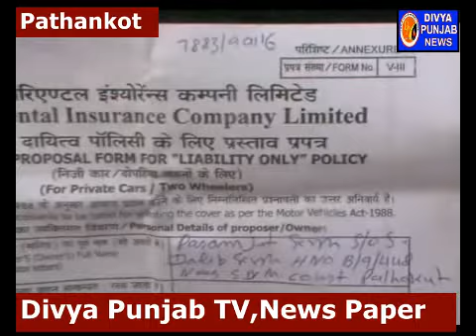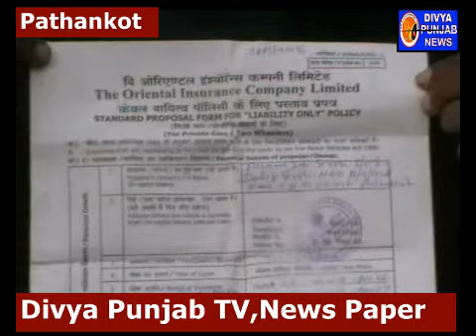पठानकोट में एक दि ओरिएण्टल इंशोरेंस कंपनी लिमिटेड के नुमाइंदे ने इंशोरेंस के नाम पर मारी ठगी